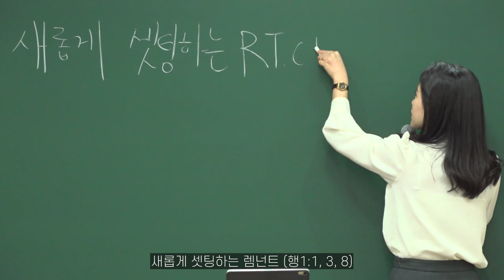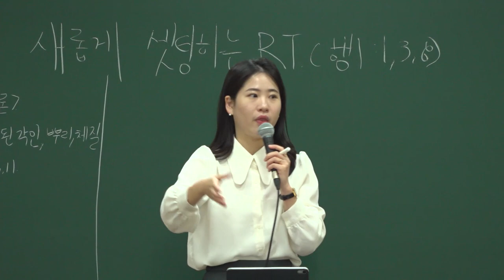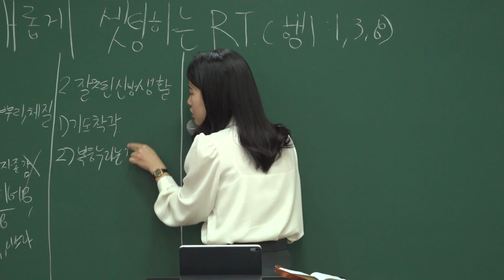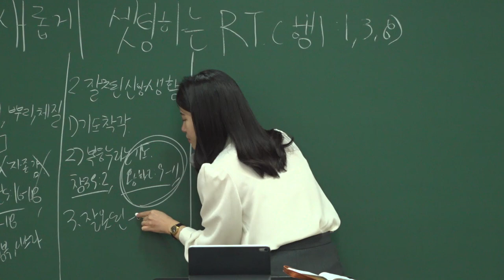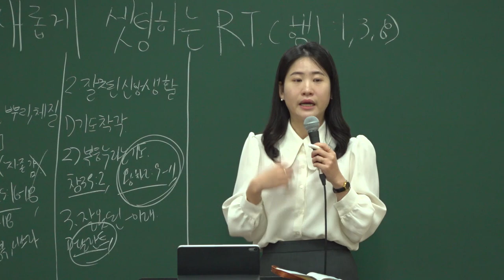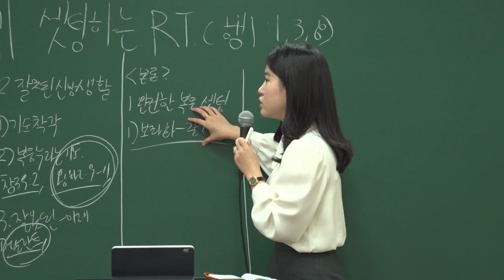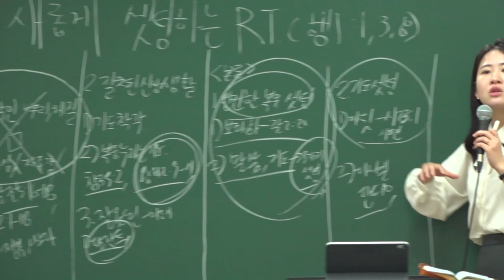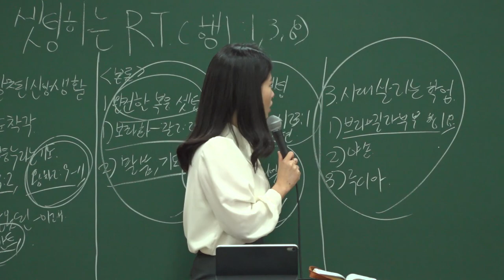20211212 대구 하나교회 소년부 예배 [새롭게 셋팅하는 렘넌트, 행1:1, 3, 8]